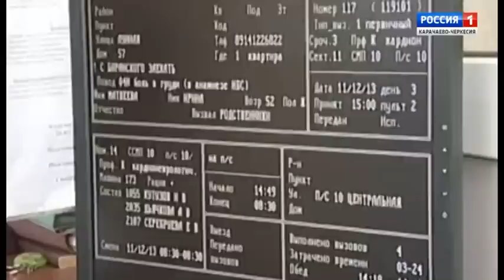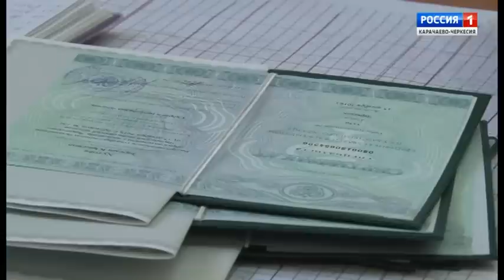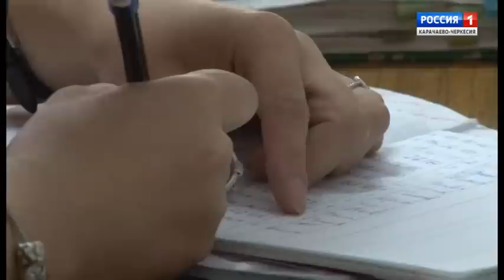"Один день из жизни "Скорой помощи"